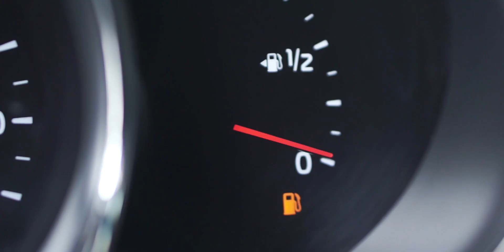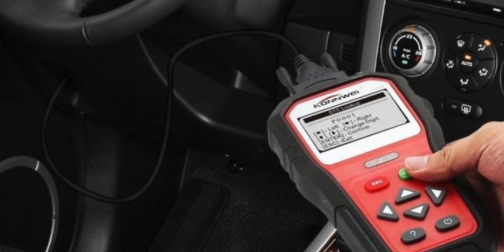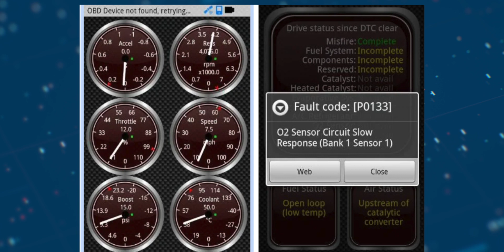¿Qué es OBD y cómo te facilita la vida como conductor?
🚀 Lee más 👉👉👉